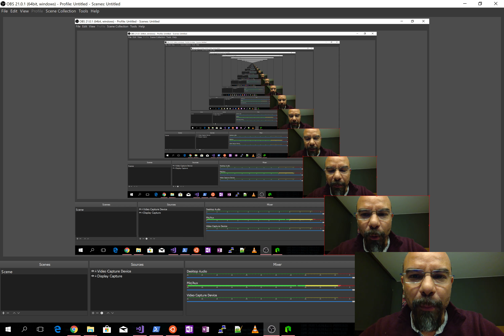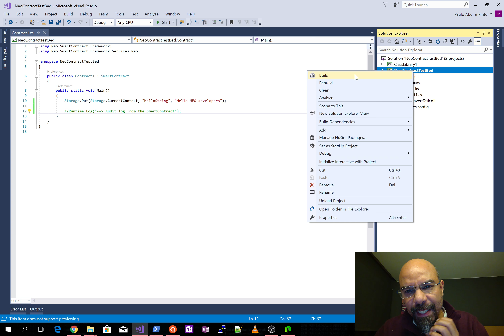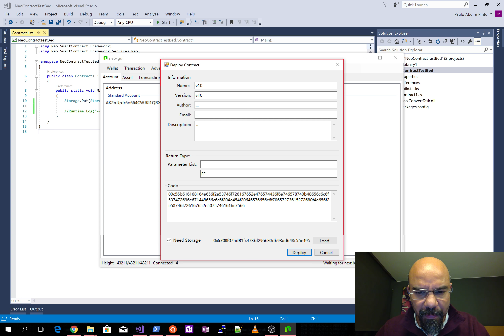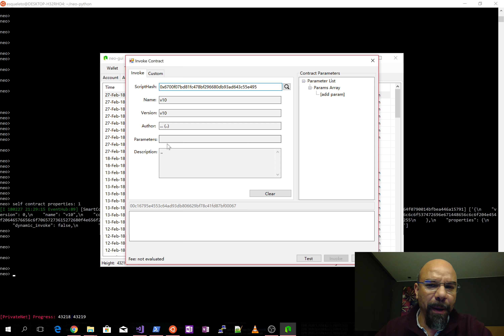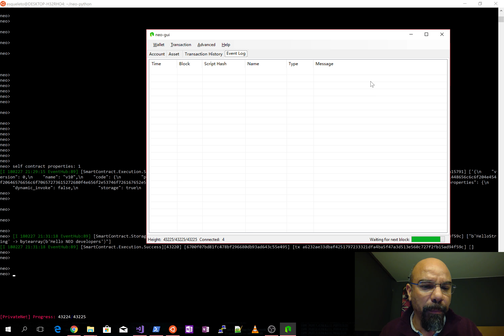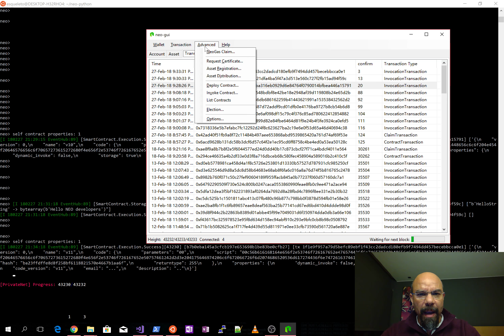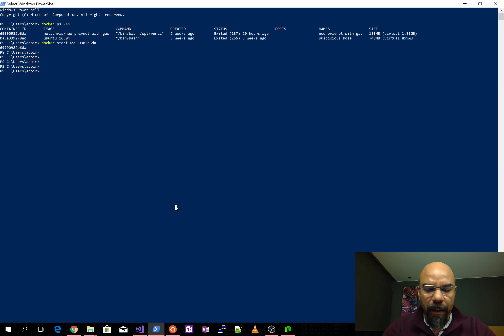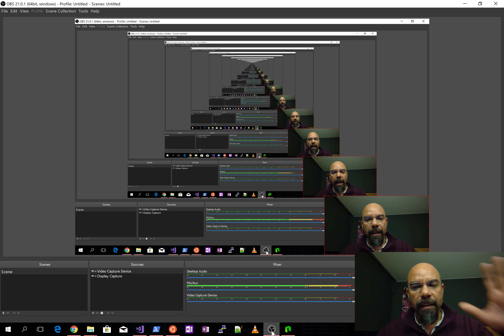NEO: Deploy C# Hello World SmartContrat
This is a series the video that will show the different ways to deploy smart contracts in C#